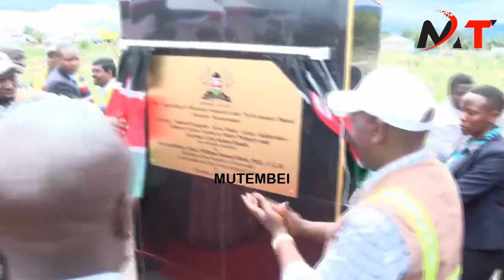WATCH PRESIDENT AND DP GACHAGUA BODY LANGUAGE AT NYANDARUA AFTER RUTO AGREED TO WORK WITH RAILA